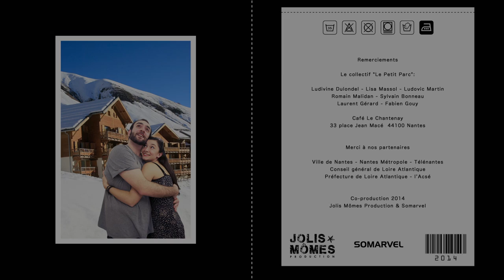Sekou et Hamadou - Jolis Mômes #4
Sekou & Hamadou
Jolis Mômes #4 - Collection Somarvel 2013 / 2014 - Réalisation : Nina Kibuanda
Fiction de Nina Kibuanda
Produit par Jolis Mômes Production et Somarvel

Réalisation & scénario : Nina Kibuanda
Assistant réalisation & habillage graphique : Caroline Gabaut
Scripte : Youna Le Masson
Comédiens : Emmanuel Buffet, Nancy Segura, Anne-Sophie Fratti, Mory Koné, Patrick Mukoko
Image & lumière : Carryl Bertet
Prise de son : Pierre Mezerette
Perchman : Ahmed Belarif
Maquillage : Yasine Boualem
Décoration et accessoires : Régine Pivaut (mobilier en verre), Vitalis (sculptures en métal), Les Chiffoniers du Rêve (sculptures), MariB (peintures)
Montage : Karim Bouheudjeur, Rémi Gonnard, Vincent Humeau
Étalonnage : Karim Bouheudjeur, Aurélie Tessier
Mixage son : Nicolas Mayer
Musique originale & design sonore : Elodie Balthazard
Coordination technique : Vincent Humeau
Régie : Smaïl Moustafy, El Hadj Taïeb
Catering : Rahma Baron
Production : Caroline Gabaut, Youna Le Masson
Co-production : Somarvel, Jolis Mômes Production
Secrétariat de production : Coralie Da Cunha Parédes
Remerciements : Le Collectif Le Petit Parc, Café Le Chantenay
Partenariat : Ville de Nantes, Préfecture de Loire Atlantique (Politique de la Ville), Nantes Métropole, ACSÉ Agence pour la cohésion sociale et l'égalité des chances, Conseil Général de Loire Atlantique, TéléNantes